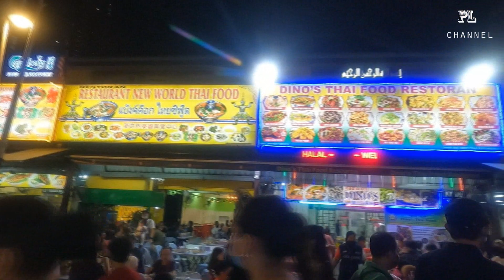Street Food Jalan Alor in Kuala Lumpur Malaysia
Jalan Alor is a famous street food in Kuala Lumpur. It's also located in the heart of the city near a lot of hotels.